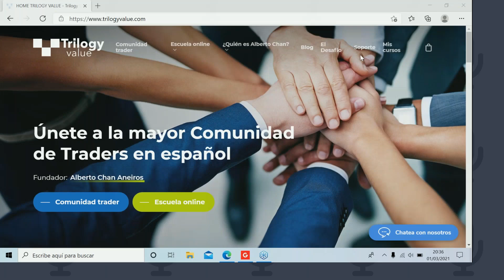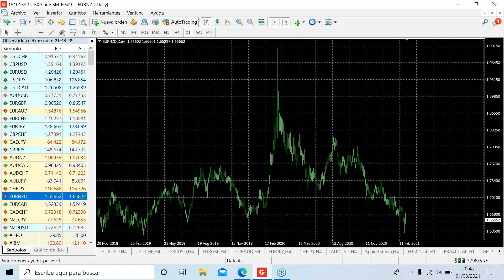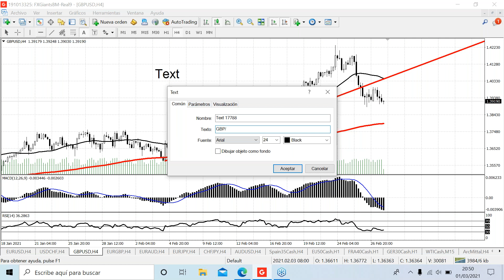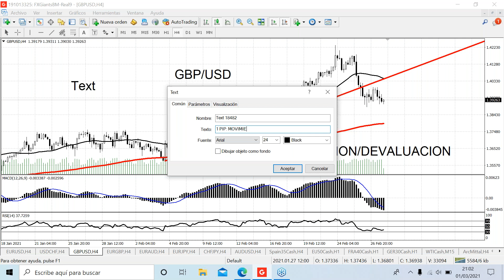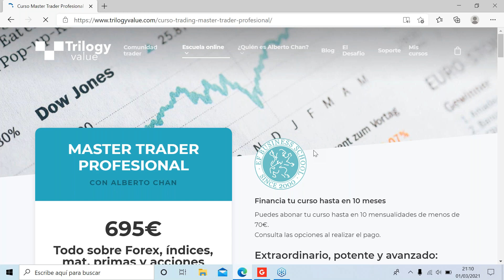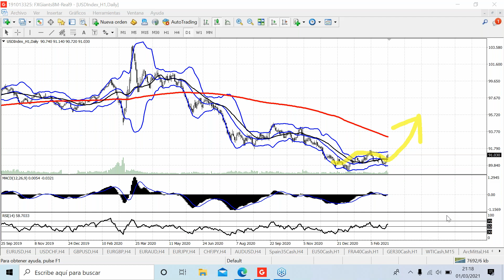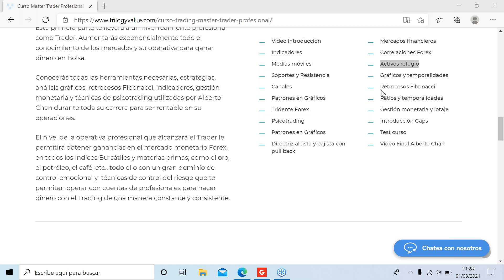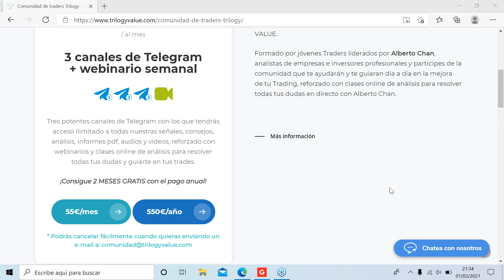FOREX PARA PRINCIPIANTES